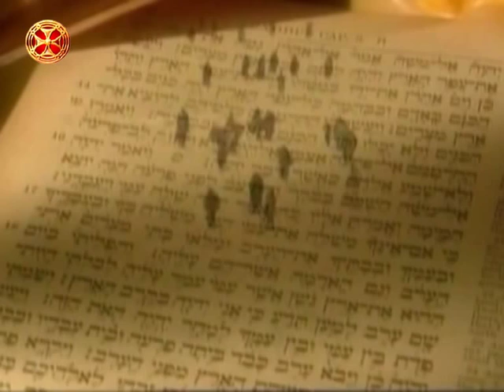დაბადება – მესამე, მეოთხე, მეხუთე და მეექვსე დღე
dabadeba - mesame,meotxe,mexute da meeqvse dge  "დიდ ხარ შენ უფალო..."